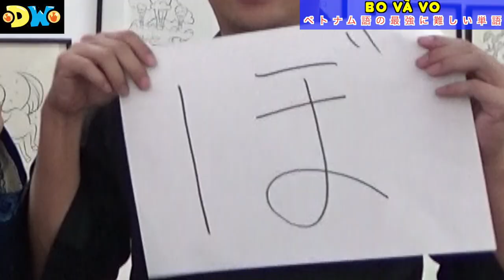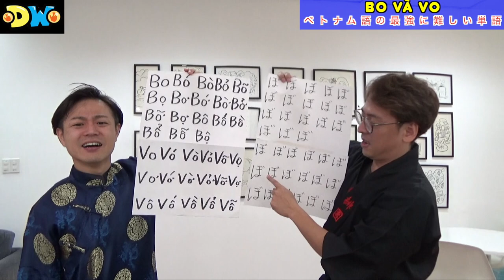Người Nhật học tiếng Việt: Siêu xoắn não! - Double Wish is struggling with Vietnamese!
Shinsuke Nakagawa(Shinsuke)
Kazuhiro Ide(Kazu)